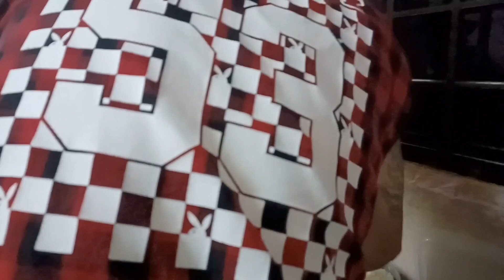Kenangan Sangat Seronok Bergumpul Bersama Youtuber di Sebauh,Bintulu